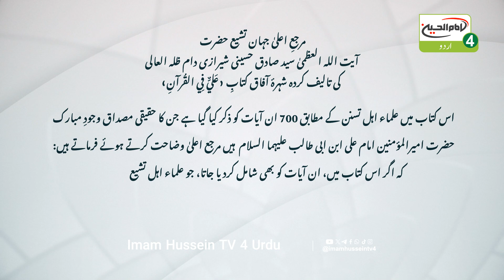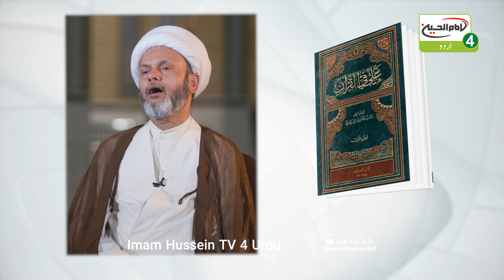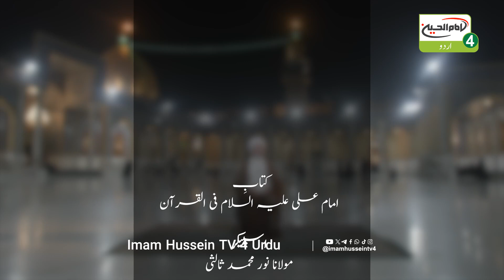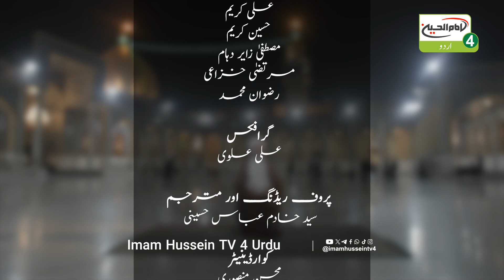Ali Fil Quran | Ep 03 | Maulana Noor Mohammad Salisi